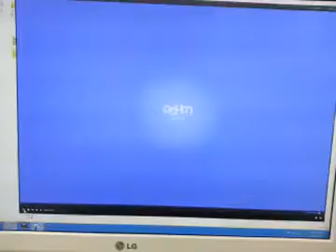우쿨렐레는 스트럼 초고속 스트럼 ukulele strum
시트카스프루스 우쿨렐레